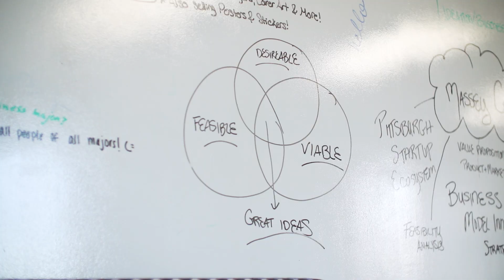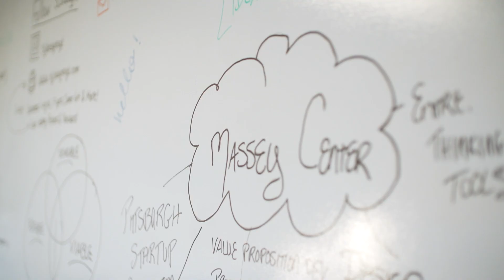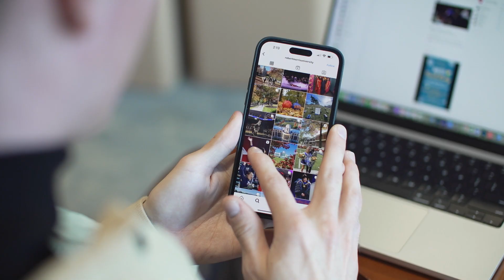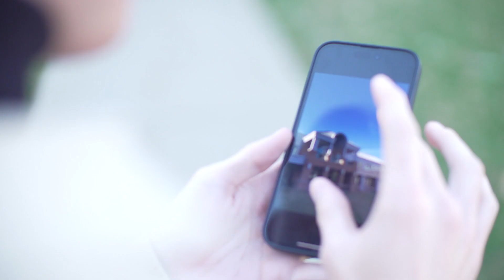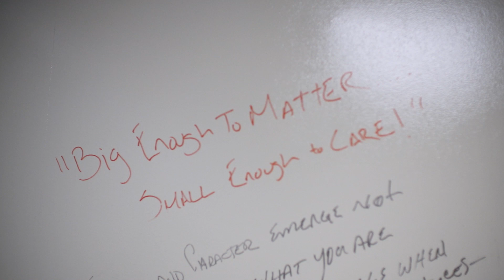The Massey Center for Entrepreneurship and Innovation